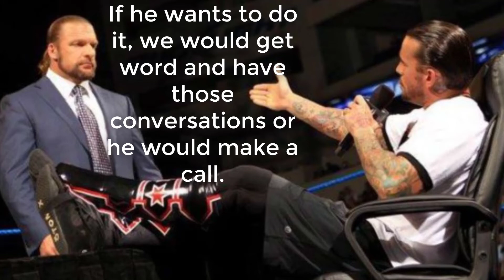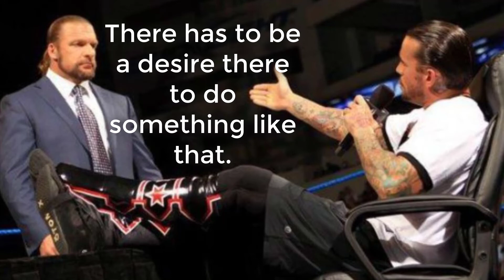Vince McMahon's Opinion On AEW - CM Punk REVEALED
Vince McMan's opinion On AEW. CM Punk Revealed. Hey there, Hope you all are doing well. This video is mainly about CM Punk and He also talked about Vince’s Views about AEW. CM Punk has given his opinion on WWE and AEW's decision to allow Chris Jericho to appear on Stone Cold Steve Austin's Broken Skull Sessions show. The former WWE star says Vince McMan isn't afraid of AEW, which is why he allowed Jericho to be on the show. WWE announced a few days ago that Chris Jericho, who is currently with AEW, will be a guest on the Broken Skull Sessions show on the WWE Network. The interview will air on night 2 of WrestleMania 37, April 11. While speaking to TMZ Sports, CM Punk said Vince McMan probably isn't scared of AEW and that both AEW and WWE need a bigger audience at the moment. However, the former WWE Superstar praised both companies. "Honestly, my knee-jerk reaction, opinion on it is, I think that shows that Vince McMan isn't afraid of AEW at all, 'cause if he was, he wouldn't allow it to happen. Anytime anybody is talking about you, it's good.